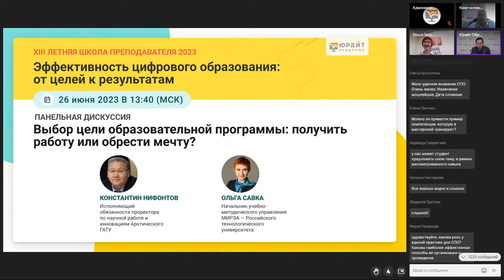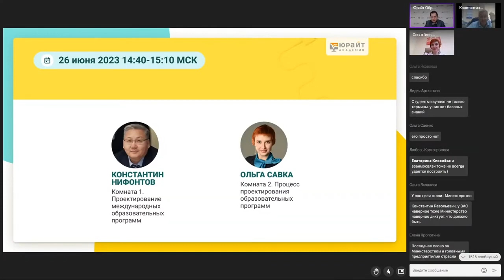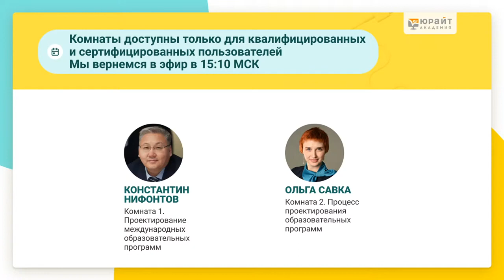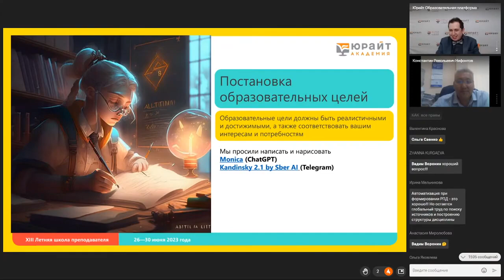Ольга Савка рассказала о нюансах разработки образовательных программ